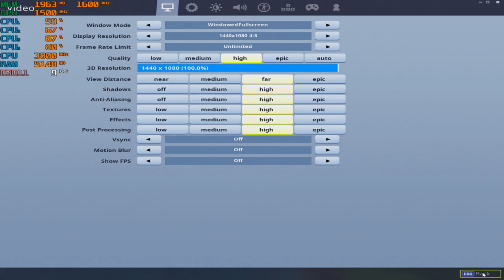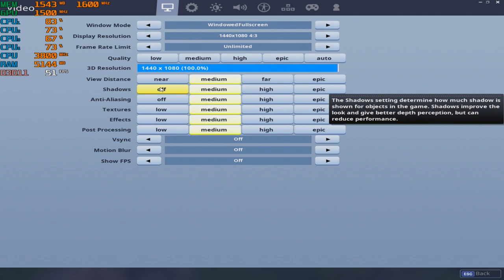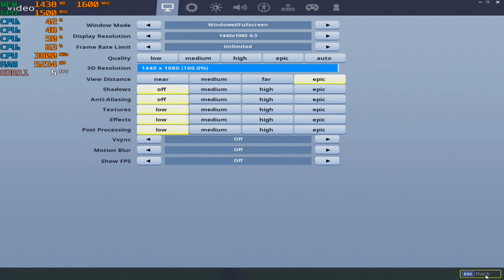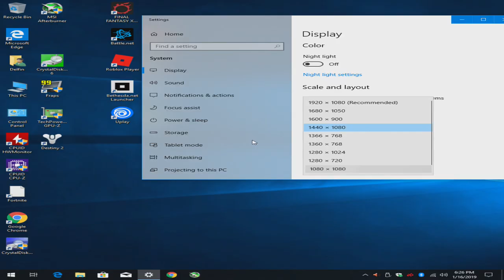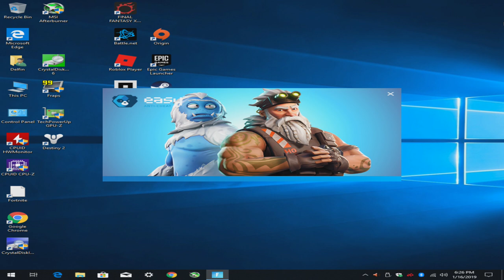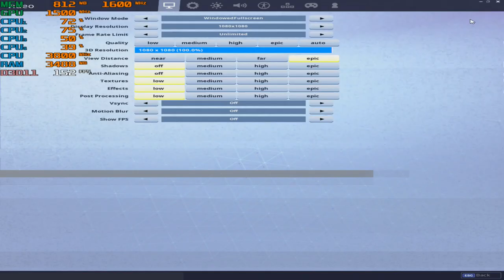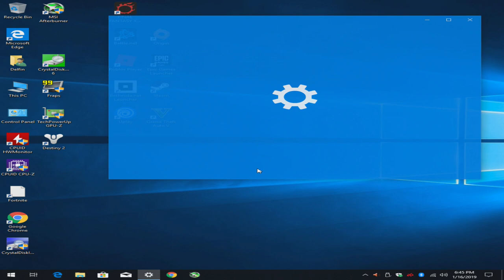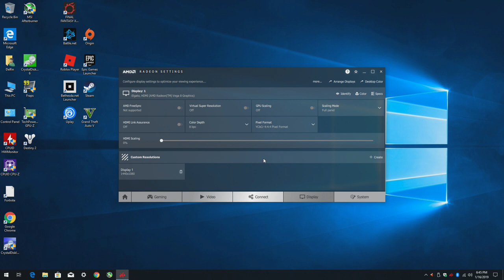Fortnite Stretched with the Ryzen 3 2200G (1440x1080 & 1080x1080)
1440x1080 - start
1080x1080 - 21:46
How to create a custom res with an AMD Gpu - 40:36

Ram: 8gb (6gb usable) DDR4  3200mhz OC
OS: Windows 10 Pro
Res: 1440x1080 & 1080x1080p